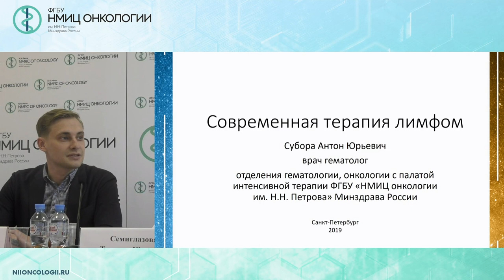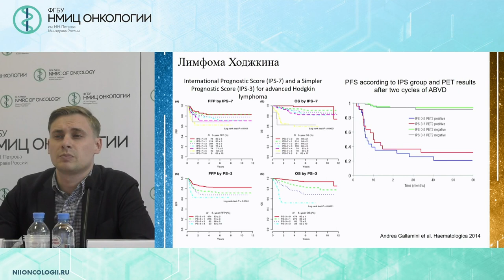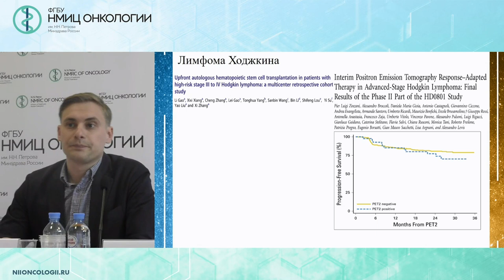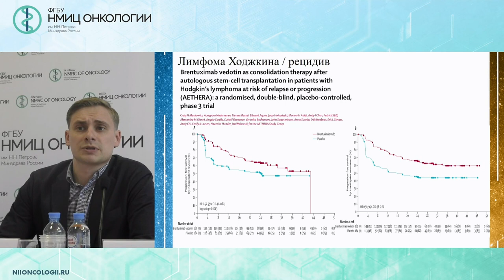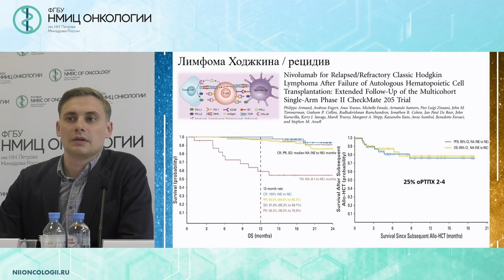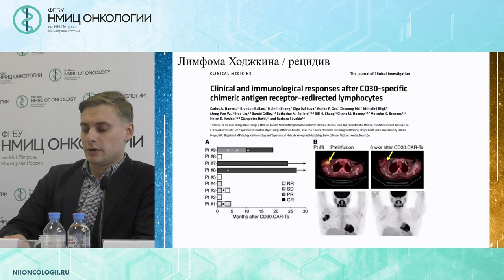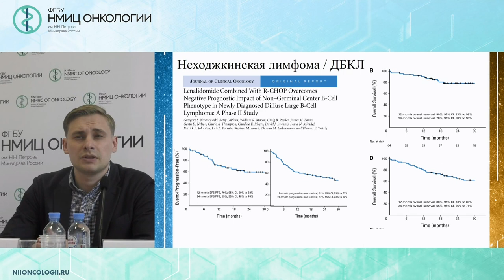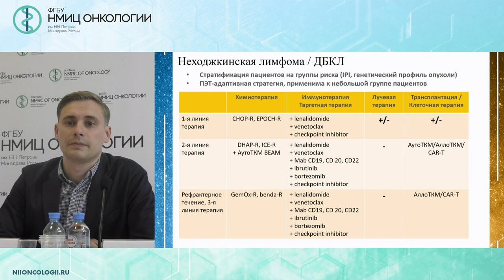Современная терапия лимфом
Субора Антон Юрьевич

Вебинар «Новое в лечении злокачественных лимфом с мультидисциплинарным обсуждением клинических случаев»
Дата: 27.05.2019